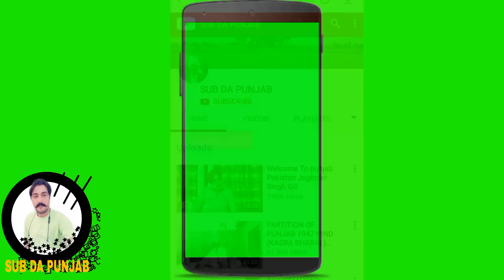MIGRATION 1947.EP#43 Village FATEHPUR KHUDA NEAR GANOUR.PATIALA INDIA